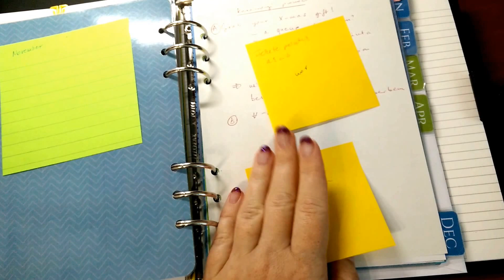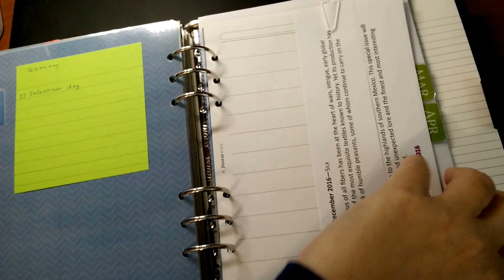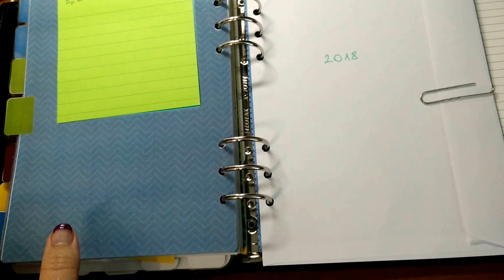The 17 dividers system in A5 Filofax - part 2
In this video I speak again about my future-planning system.
- modified version of 43 folders

❓Questions? 💡 Ideas, about what you would like to hear?

Happy planning!

✎ Zsuzsa